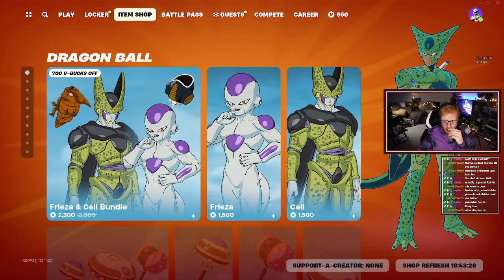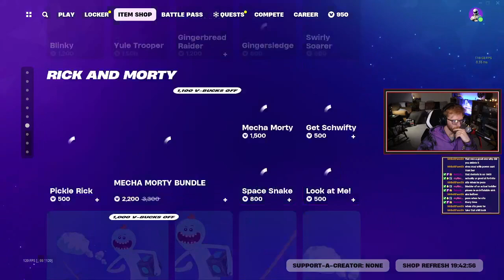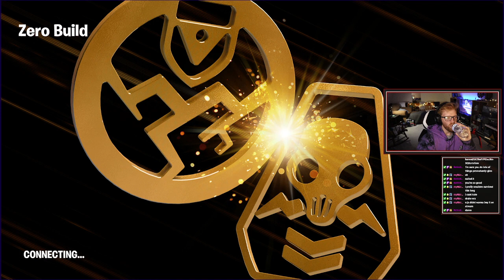Highlight: Fortnite Chapter 5 Season 1 (Solo)